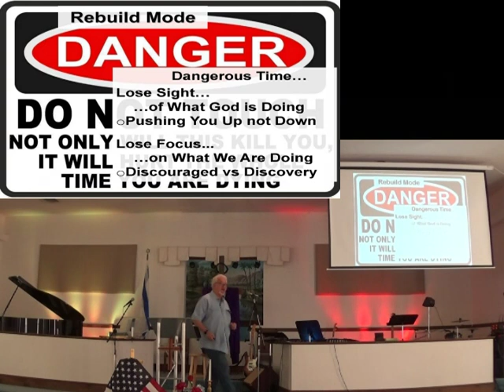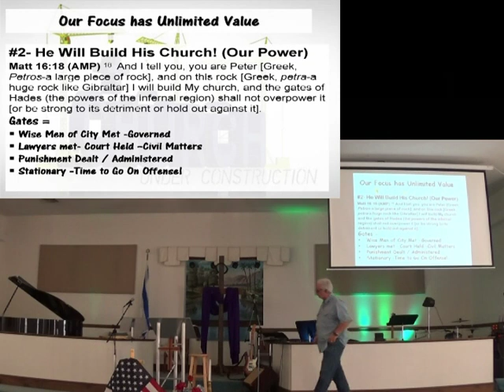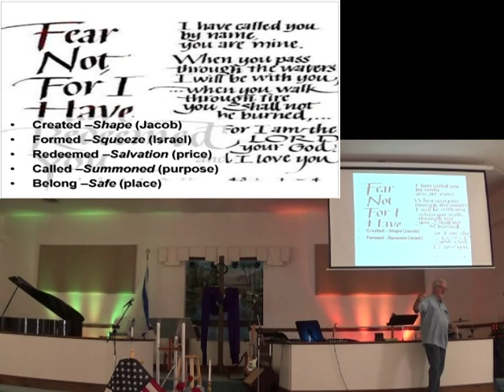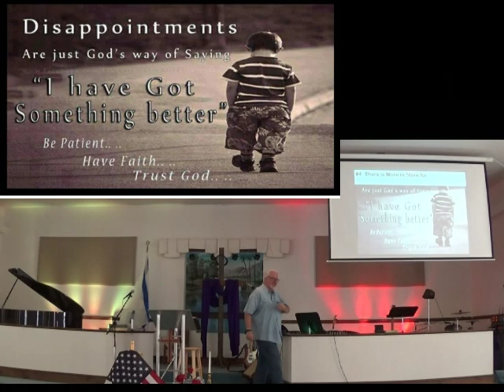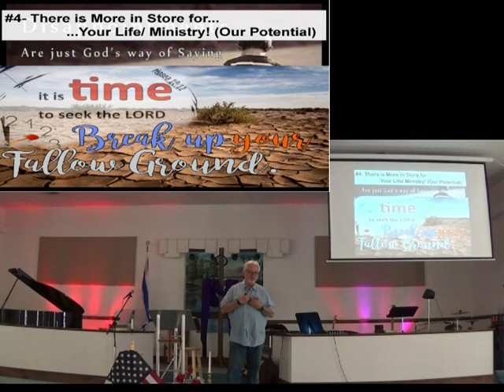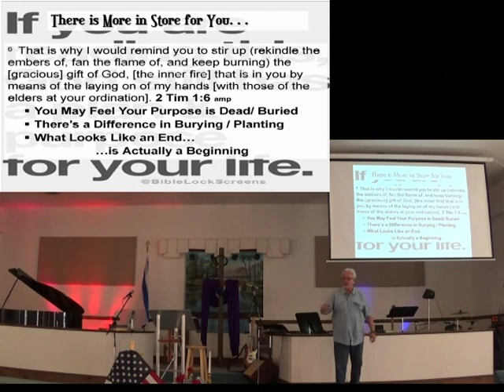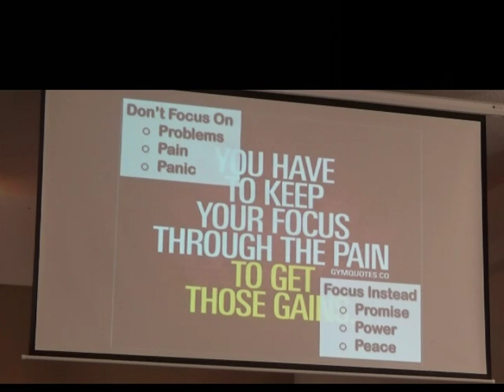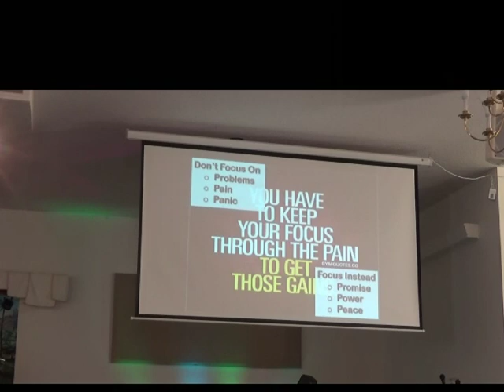keeping Your Focus Pt3 16Jun19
CCLI 5918